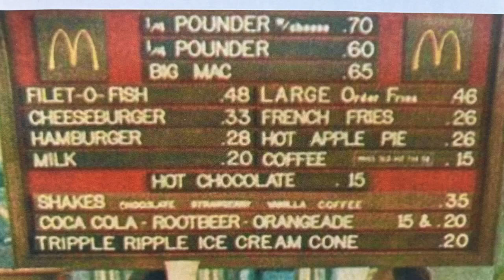Woman works at Fort Pierce McDonald's for 53 years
Barbara Cramer has worked at a Fort Pierce McDonald's for 53 years. Most of that tenure has been at the U.S. 1 restaurant in Fort Pierce, where staff celebrated her work anniversary.